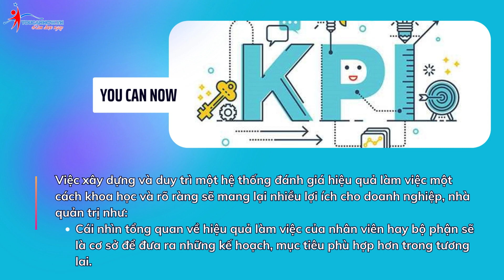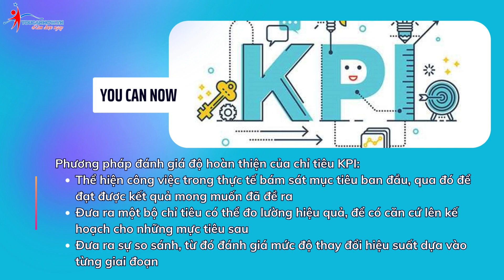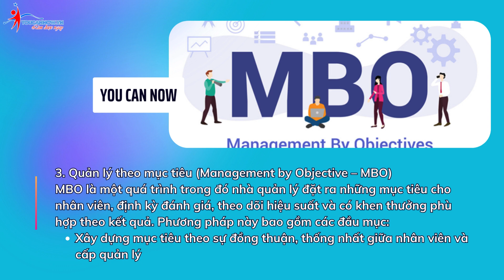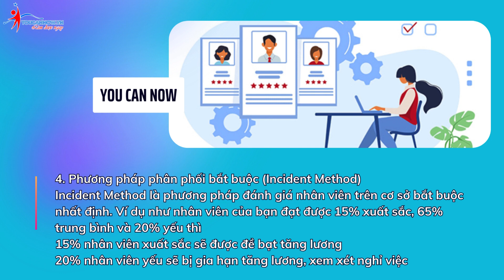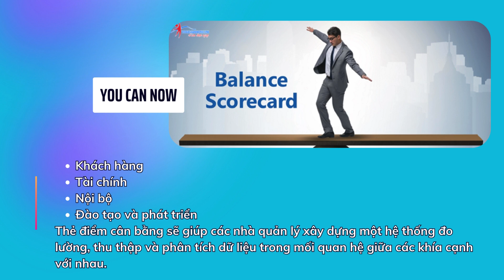Các phương pháp đánh giá hiệu quả công việc chính xác nhất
Đánh giá hiệu quả công việc có thể tạo động lực nhân viên, thúc đẩy sự nỗ lực của nhân viên và giúp đạt được các mục tiêu của tổ chức. Nhưng những kết quả đó chỉ đến khi được thực hiện đúng cách. Bài viết dưới đây sẽ cung cấp các phương pháp đánh giá hiệu quả công việc phổ biến để giúp các nhà quản trị dễ dàng tiến hành hơn.

Đánh giá hiệu quả công việc là gì?

Đánh giá hiệu quả công việc là việc nhà quản lý thực hiện đánh giá, rà soát quá trình hoàn thành công việc của nhân viên để nhìn nhận, nắm bắt tình hình thực tế. Việc đánh giá sẽ dựa trên cơ sở nhân viên có đang hoàn thành đúng và đủ việc cũng như tạo ra các giá trị phù hợp đáp ứng mục tiêu hay không.